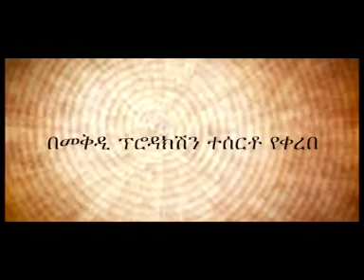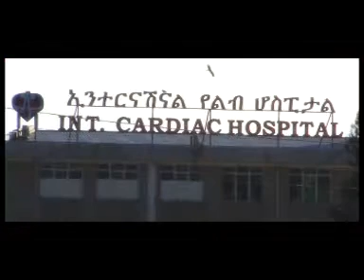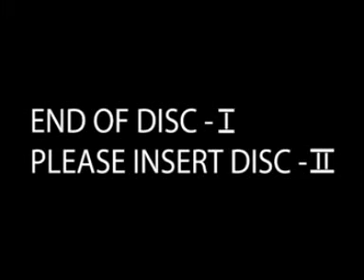Ethiopia: getemtimosh አዲስ የአማርኛ ፊልም 2020 getemtimosh new ethiopian film movie